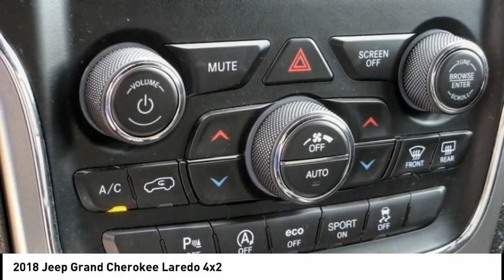2018 Jeep Grand Cherokee ESCONDIDO,CARSLBAD,VISTA,SAN MARCOS,SAN DIEGO 605923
2018 Jeep Grand Cherokee Laredo 4x2

GOSCH FORD ESCONDIDO PROUDLY SERVING ESCONDIDO, CARSLBAD, VISTA,SAN MARCOS, SAN DIEGO, AND SURROUNDING SOUTHERN CALIFORNIA LOCATIONS. THIS BLACK 2018 Jeep GRAND CHEROKEE IS EQUIPPED WITH A 3.6L V6 24V VVT, AUTOMATIC TRANSMISSION, AND RECEIVES AN ESTIMATED 19 City/26 Hwy MPG. GOSCH FORD ESCONDIDO 1717 AUTO PARK WAY ESCONDIDO CA 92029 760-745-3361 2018 Jeep GRAND CHEROKEE Laredo 4x2 Clean CARFAX. Diamond Black Crystal Pearlcoat 2018 Jeep Grand Cherokee Laredo RWD 8-Speed Automatic 3.6L V6 24V VVT Automatic temperature control, Bright Side Roof Rails, Front dual zone A/C, ParkView Rear Back-Up Camera, Power 4-Way Driver Lumbar Adjust, Power 8-Way Driver/Manual Passenger Seat, Quick Order Package 2BE Laredo E, SiriusXM Satellite Radio, Steering wheel mounted audio controls, Telescoping steering wheel, Tilt steering wheel, Wheels: 17 x 8.0 Silver Aluminum. Welcome to Gosch Ford Escondido Located in Escondido, CA, Gosch Ford Escondido is proud to be one of the premier dealerships in the area. From the moment you walk into our showroom, you'll know our commitment to Customer Service is second to none. We strive to make your experience with Gosch Ford Escondido a good one ?? for the life of your vehicle. Whether you need to Purchase, Finance, or Service a New or Pre-Owned Ford, you ??ve come to the right place. Recent Arrival! 19/26 City/Highway MPG Awards: * 2018 KBB.com 10 Most Awarded Brands Stock #: 605923 | VIN: 1C4RJEAG6JC132130 | 2018 Jeep Grand Cherokee Laredo 4x2 TRACTION CONTROL ALLOY WHEELS Gosch Ford Escondido